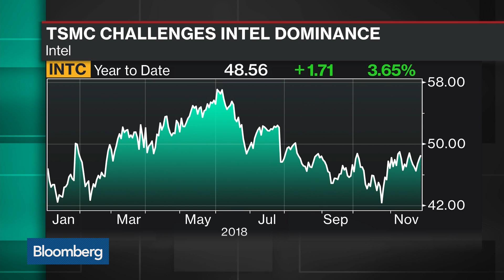Intel's Chipmaking Throne Challenged by Taiwanese Upstart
Nov.28 -- For more than 30 years, Intel Corp. has dominated chipmaking, producing the most important component in the bulk of the world’s computers. That run is now under threat from a company many Americans have never heard of. Bloomberg's Ian King has more on "Bloomberg Technology."